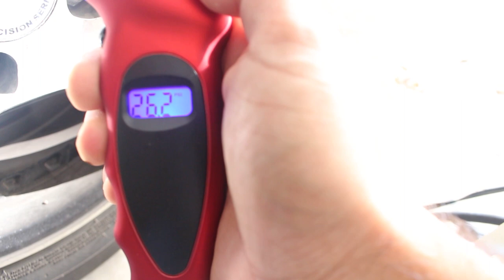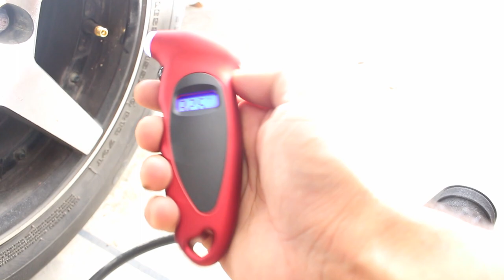4 Important things for your TYRES